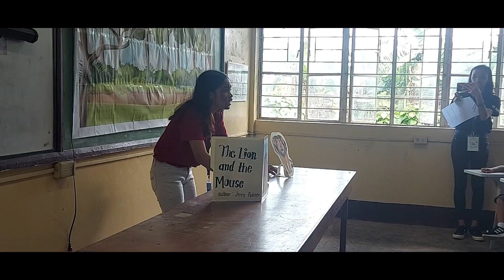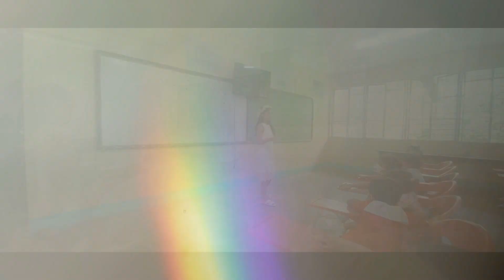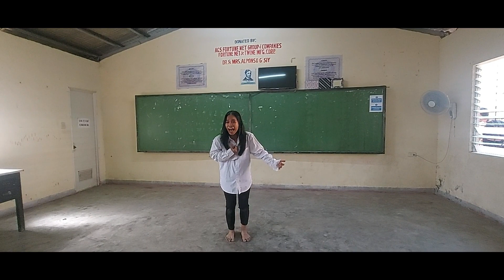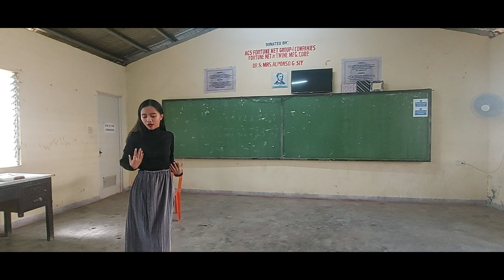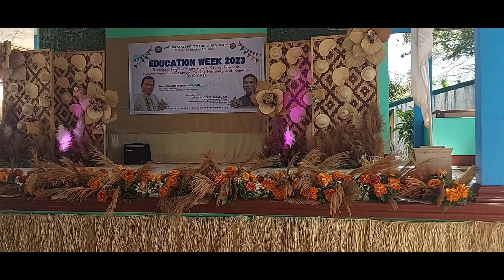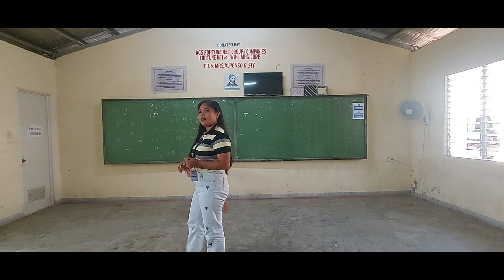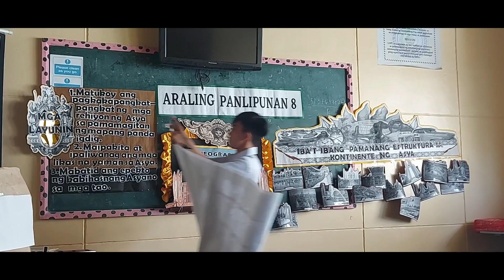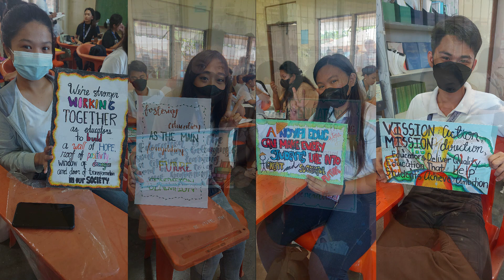EDUK WEEK 2023 Contest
Mula sa baul ni Tito B, panuorin ang nakaraang mga contest sa EDUK WEEK ng LSPU LB.

TANDAAN!!!

LIBRE magLIKE
SARAP magSHARE
SULIT magSUBSCRIBE
TITO PADJAKEROS OF CALAMBA